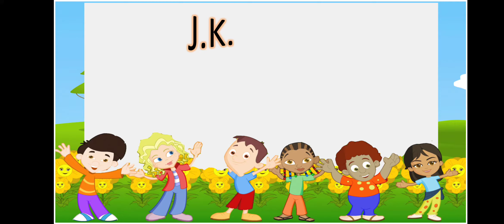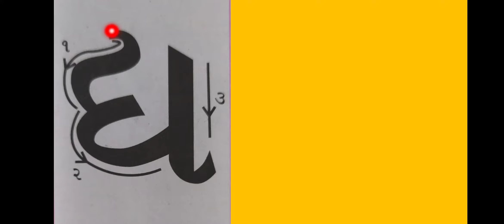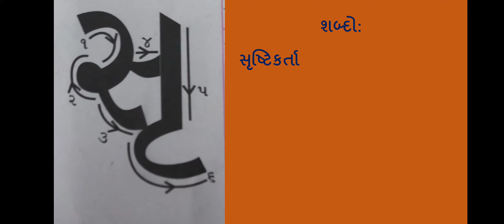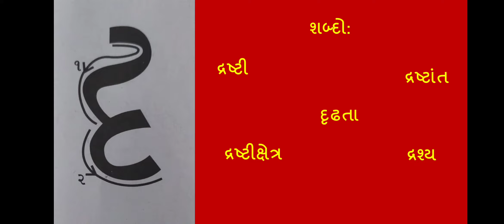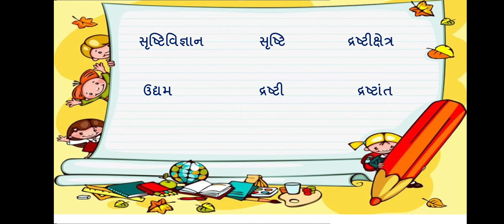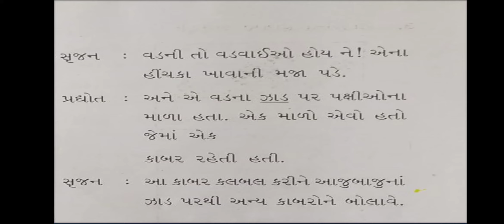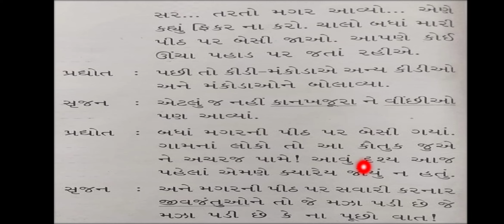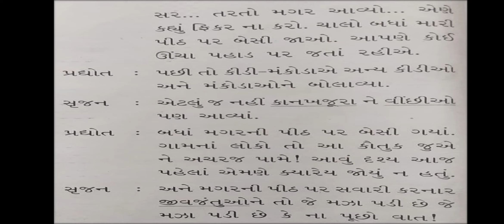JKMBPS ધોરણઃ3 કલશોર (ગુજરાતી) તાસ:૯ પોટલાં ટપકે ટપ્પ